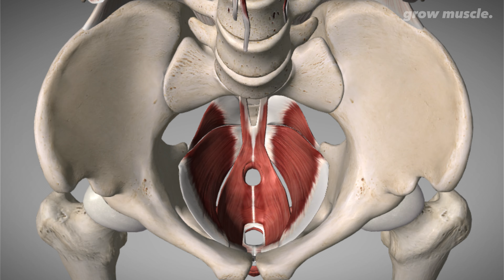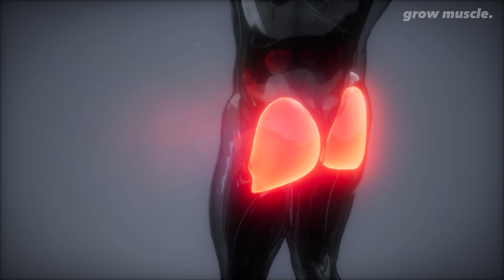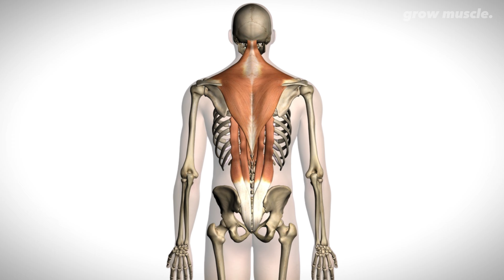Another 5 Most Anti Aging Exercises To Reverse Your Aging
Join us as we unveil the ultimate secrets to youthful vitality with the top 5 most anti-aging exercises! Discover the power of these proven exercises to defy aging and rejuvenate your body from within. From deep squats to targeted face exercises, we reveal the most effective strategies to turn back the hands of time. Don't miss out on these essential anti-aging workouts designed to sculpt your body and restore your youthful glow. Say goodbye to wrinkles and sagging skin as you embrace the transformative benefits of our carefully curated selection of anti-aging exercises. Whether you're looking to enhance your physical appearance or boost your overall well-being, these exercises are your ticket to ageless beauty and vitality. Tune in now to uncover the secrets of the most anti-aging exercise routine and embark on your journey to a more youthful you!

0:00 intro
0:21 Tai Chi
1:14 Pilates
2:02 Qi Gong
3:04 Plie Squats
3:46 Bird Dog Exercise